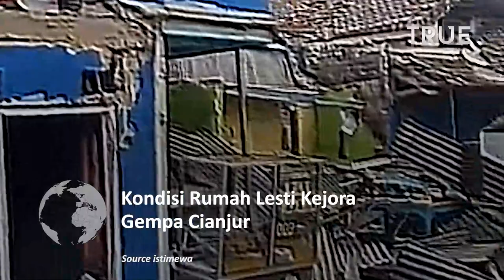HEBOH!!! Netizen Soroti Rumah Lesti Kejora di Cianjur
Musibah yang menggetarkan kesedihan itu pun turut disinggung oleh para natizen tentang bagaimana keadaan rumah dari pedangdut Lesti Kejora.

Istri dari Rizky Billar tersebut memang dikatahui berkampung halaman di Kabupaten Cianjur, Jawa Barat.

Gempa yang terjadi pada Senin 21 November 2022 itu pun langsung mengingatkan publik akan sosok Lesti Kejora sebagai salah satu bintang dangdut asli Cianjur.

Ada kabar di TikTok yang mengatakan rumah Lesti Kejora yang berada di Cianjur roboh setelah diguncang gempa, benarkah?